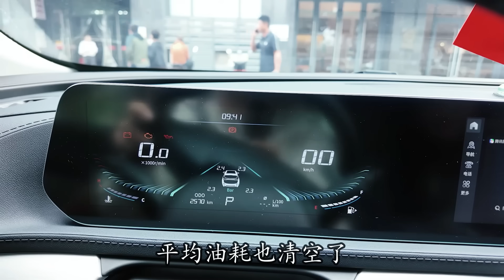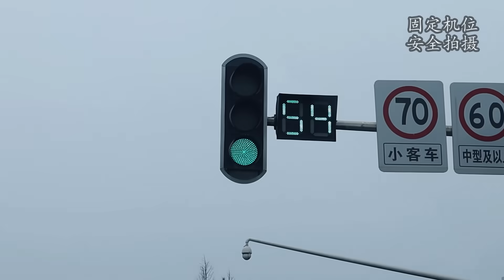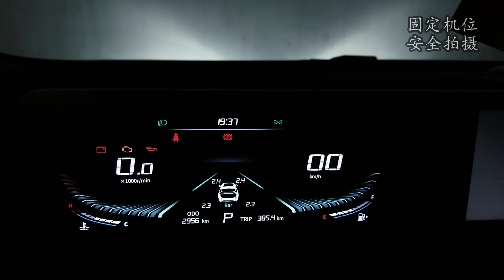带外国媳妇开国产车回娘家,偶遇爱国大叔,湖北小城的人有多热情?